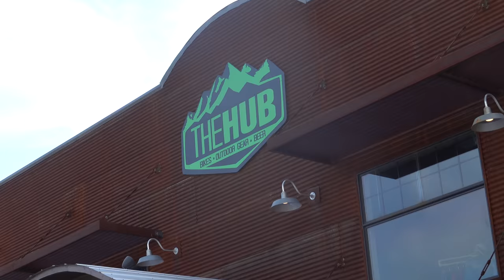Bennett Gap Mtb Humble Pie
Welcome back viewers. Today we are headed out to Pisgah for a trail ride of Bennett Gap.

With me today with be Caleb and Jeramy.

If you want to help get me out to the west cost or far north